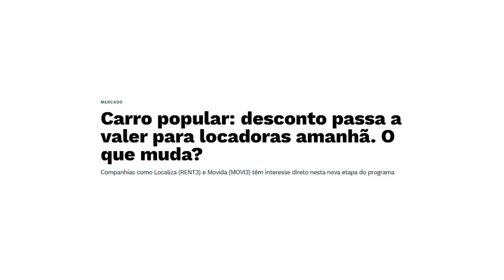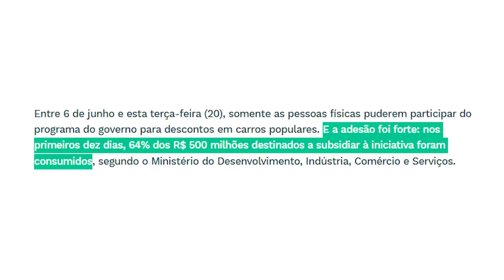CARRO BARATO? Entenda o GOLPE de LULA!